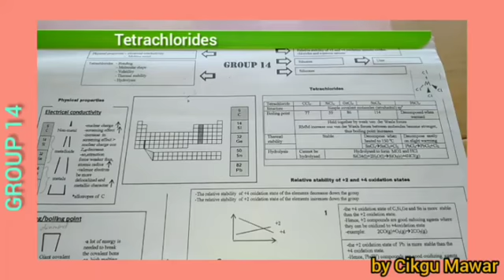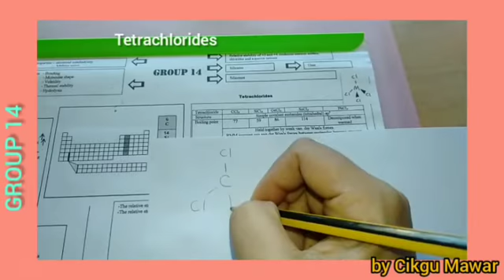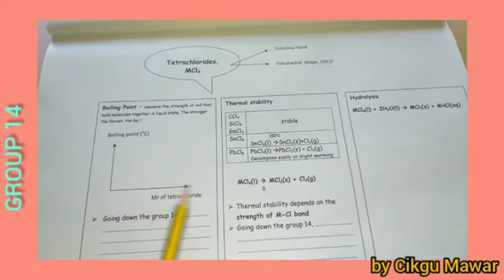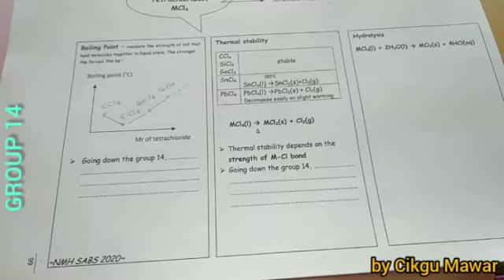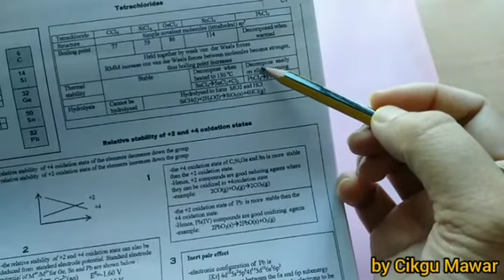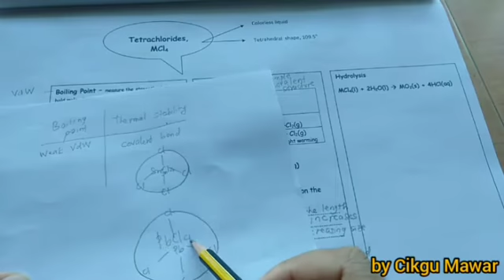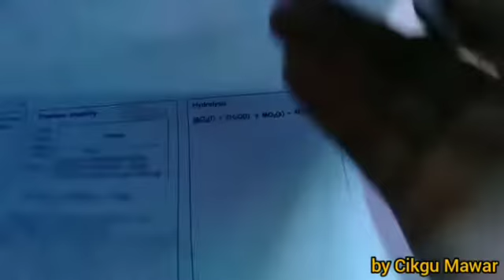GROUP 14 : Tetrachlorides PART 2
Chemistry STPM For Six Term 2